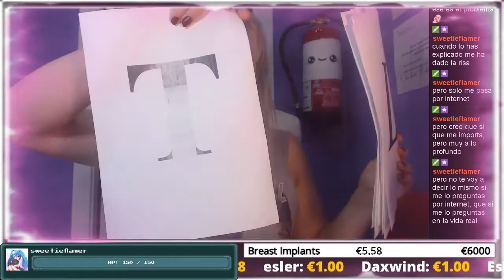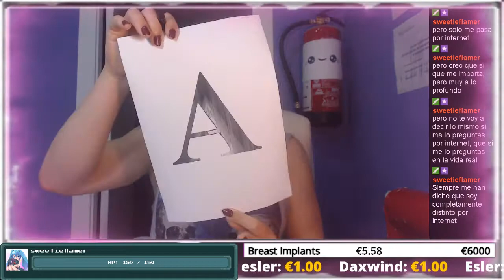Twitch Broadcast: 2018/10/01 [ENG/ESP] HD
This is a re-upload of a Twitch Broadcast.

BROADCAST SCHEDULE:
(UTC +2)
10:00 - 14:00
17:00 - 20:00